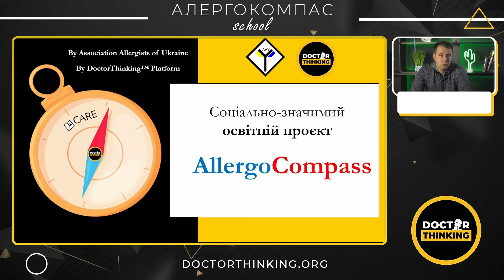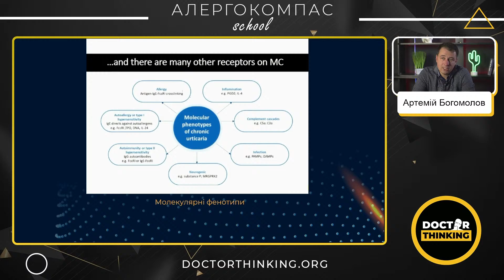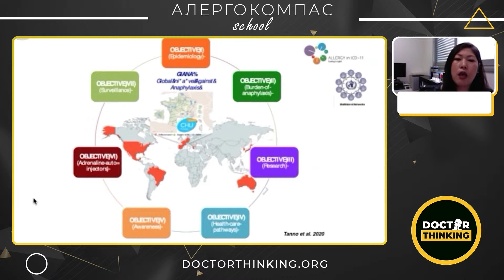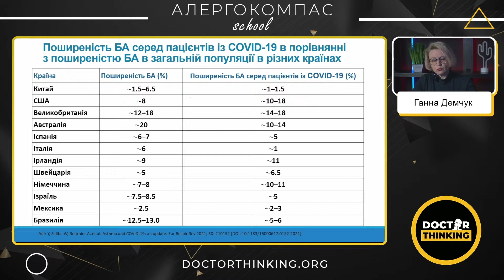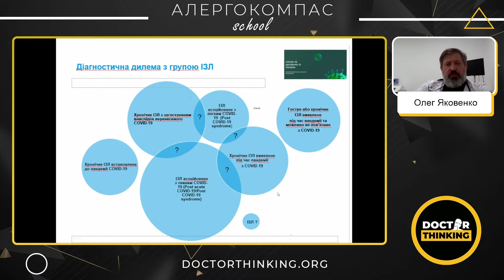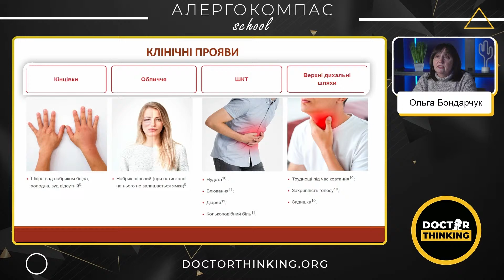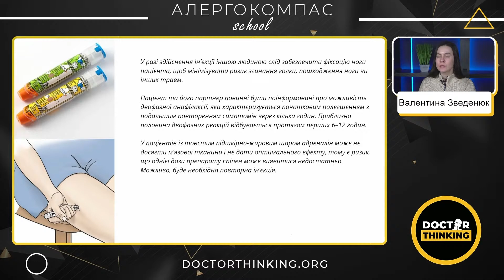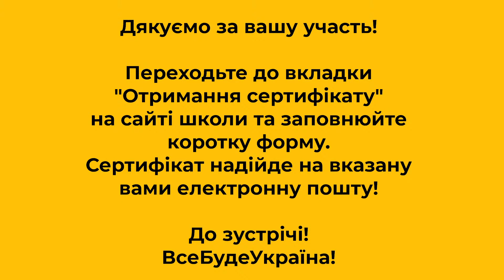"АлергоКомпас: алергія у повсякденній практиці"